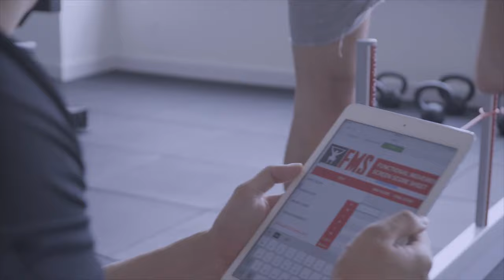Low Stretching 3